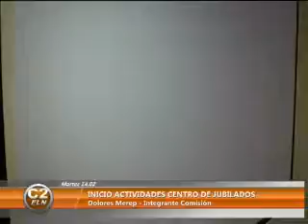INICIO ACTIVIDADES CENTRO DE JUBILADOS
Función  importantísima la que cumplen los centros de jubilados en cualquier comunidad permitiendo que los abuelos sociabilicen compartan,  la pasen bien. Comienzo de actividades en el centro de jubilados de Villa Dolores.